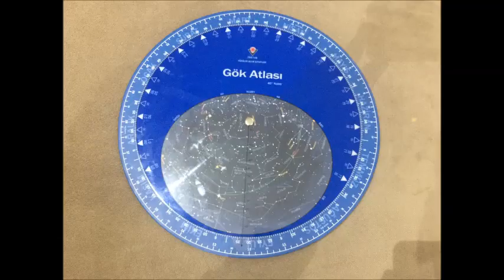Gök Atlası Yapımı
Gök atlası, gökyüzünde yer alan yıldızlar, gezegenler ve diğer gök cisimlerini temsil eden bir haritadır. Kendi gök atlasınızı yapmak hem eğlenceli hem de öğretici bir deneyimdir. İşte adım adım gök atlası yapımı:

Gerekli Malzemeler
Kağıt veya Karton: Harita için dayanıklı bir zemin.
Kalem ve Cetvel: Yıldızlar ve takım yıldızlarını işaretlemek için.
Bir Gökyüzü Haritası veya Uygulama: Skyview, Stellarium gibi uygulamalar ya da basılı bir yıldız haritası.
Boya veya Fosforlu Kalemler: Gök cisimlerini renklendirmek ve dikkat çekici hale getirmek için.
Karanlık Ortamda Işıklı Malzemeler (Opsiyonel): Yıldızları gece parlayan şekilde yapmak isterseniz fosforlu boyalar.
Adım Adım Gök Atlası Hazırlama
Gökyüzünü Gözlemleyin
Gece açık bir havada dışarı çıkın ve gökyüzünü inceleyin. Kuzey Yıldızı (Polaris) ve belirgin takım yıldızlar (Büyük Ayı, Orion gibi) gibi referans noktalarını bulun.

Bir Bölge Seçin
Gök atlasınızı belirli bir bölgeye odaklayarak yapın (örneğin kuzey gökküresi). Bu, ayrıntılara daha fazla odaklanmanızı sağlar.

Referans Noktaları Çizin
Kağıda veya kartona önce takım yıldızların ana hatlarını ve belirgin yıldızları çizin. Yıldızların pozisyonlarını doğru yerleştirmek için bir cetvel ve açı ölçer kullanabilirsiniz.

Yıldızları İşaretleyin
Farklı büyüklükteki yıldızları işaretlemek için küçük daireler veya noktalar kullanın. Daha parlak yıldızlar için büyük noktalar, daha sönük olanlar için küçük noktalar çizebilirsiniz.

Takım Yıldızları Çizimi
Yıldızlar arasındaki bağlantıları ince çizgilerle birleştirerek takım yıldızlarını belirgin hale getirin. Her takım yıldızın adını yazmayı unutmayın.

Gezegenleri ve Diğer Cisimleri Ekleyin
Gökyüzü haritasında gezegenler, galaksiler ve nebula gibi diğer gök cisimlerini bulun ve atlasınıza ekleyin. Bu cisimler için farklı renkler kullanabilirsiniz.

Son Dokunuşlar ve Detaylar
Renkler ve notlarla atlasınızı güzelleştirin. Farklı bölgeleri kategorilere ayırabilir, gök atlasınıza yön pusulası ve tarihler ekleyebilirsiniz.

Atlasınızı Kullanma ve Sergileme
Hazırladığınız gök atlasını bir çerçeveye koyarak sergileyebilir ya da gözlem yaparken kullanabilirsiniz. Ayrıca fosforlu bir tasarım yaptıysanız gece karanlıkta parlayan bir gökyüzü deneyimi oluşturabilirsiniz.

Kendi gök atlasınızı yaparak astronomi dünyasını keşfedin! Yeni videolardan haberdar olmak için bildirim zilini açın ve birlikte öğrenmenin keyfini çıkaralım! 🌟✨